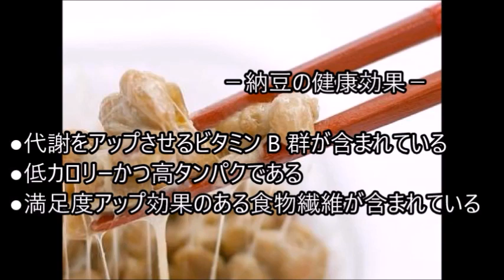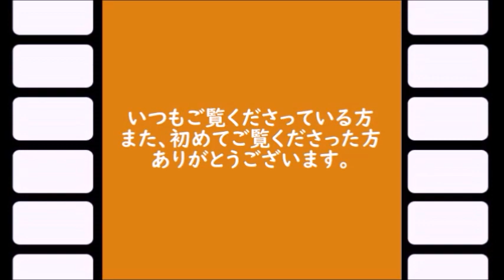【衝撃】納豆に酢を入れるだけで体に凄い効果が現れる！今すぐ試すべき！知ってよかった健康雑学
みなさんは「酢納豆」という言葉を聞いたことがありますか？

その名の通り「納豆」に「お酢」をかけたものです。

【関連動画】
真似したい！100均グッズでキッチンをスッキリ収納出来るアイデア9選

知らなきゃ損！最強コスメ「ニベア青缶」の裏技&活用術10選 あなたはまだ本当の実力を知らない…

【絶対食べるな！】食べてしまうと恐ろしいほどに老化する食品５選！実は、あの食品も！？知ってよかった健康雑学

【衝撃】納豆に酢を入れるだけで体に凄い効果が現れる！今すぐ試すべき！知って得する健康雑学！